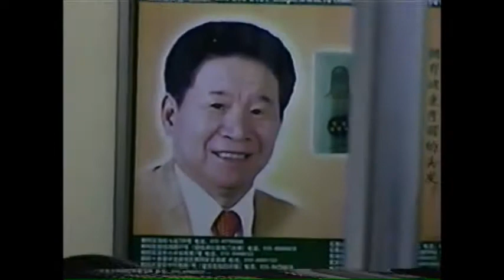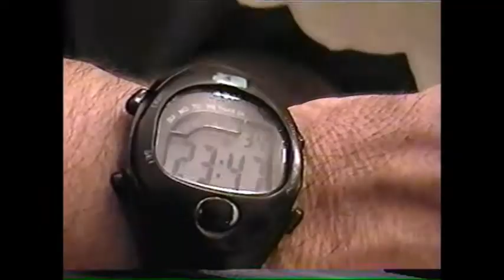2003 - Fin de año en la Embajada Argentina Beijing - 31 de Diciembre